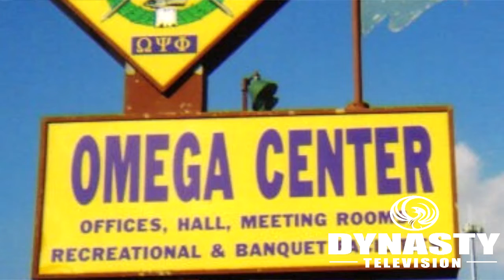city scape STL Sister Circle